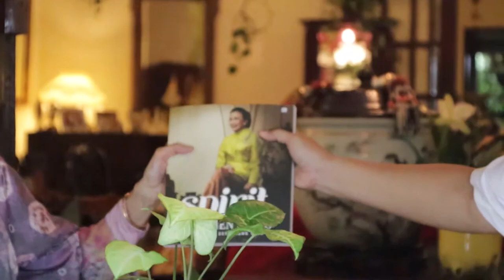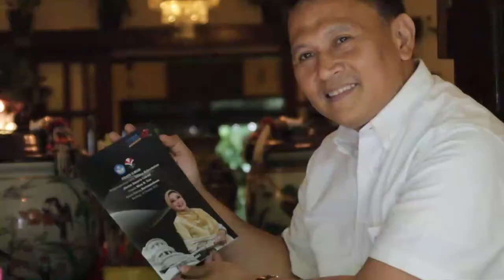Bunda Mien: Perlakukan Orang Lain Seperti Diri Kita Ingin Diperlakukan | Monggo Mardani Ep1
Bangsa yang maju di era 4.0 bukan dibangun di atas kekayaan materi, namun kekayaan atas Sumber Daya Manusia. Bunda Mien menjelaskan betapa pentingnya membangun karakter SDM berintergeritas sedari diri sendiri melalui 3 kunci: Behaviour, Health, dan Brain. Bunda juga banyak bercerita mengenai pengalaman hidup, dari beberapa Foundation yang didirikan hingga pesan bagi anak muda.
Yuk Simak Podcast MONGGO MARDANI Episode 1 bersama Bunda Mien R. Uno